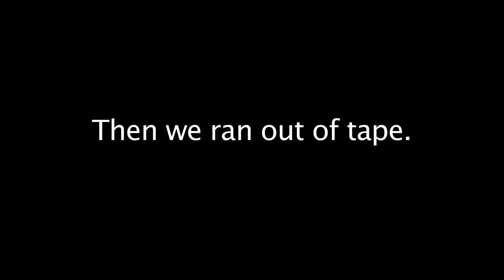Mean Kitty - How To Annoy Your OWNER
Sparta and Loki are doing fine.  Sure enough after the camera turned off they went back to being their normal selves.  Sparta curled up on Shaun and fell asleep while I hung Loki upside down (he likes that).  Cats are cats I guess but I'll keep trying to catch them in their acts : )